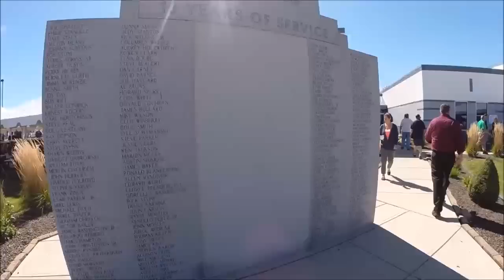Celadon Trucking An Inside Look Driver Appreciation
Cameras I Use: Canon G12 & GoPro Hero3

I drive a 2015 Kenworth T680 & I work for Celadon Canada

You Can Send Fan Mail To:
Jerry Ott
Orleans, ON
K1C-7H4
Canada